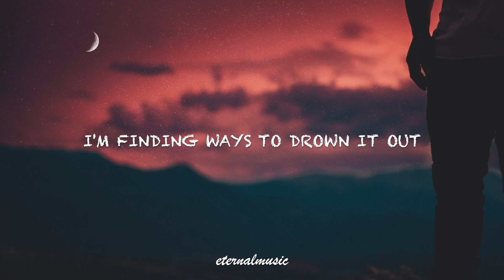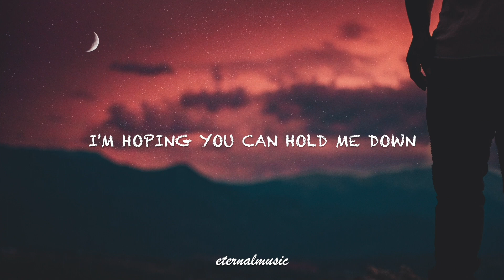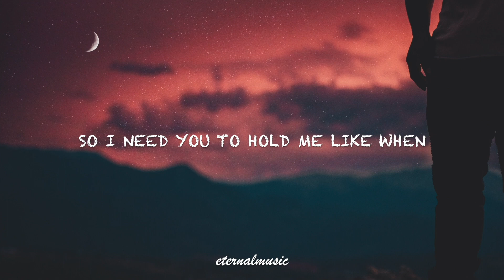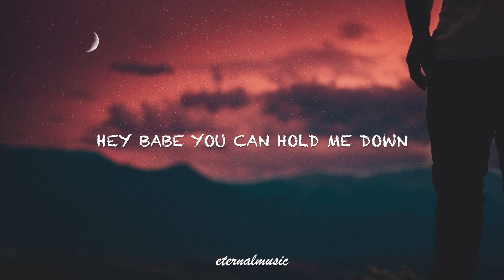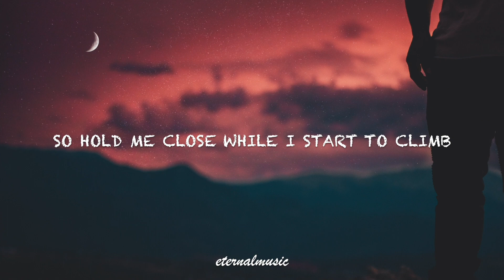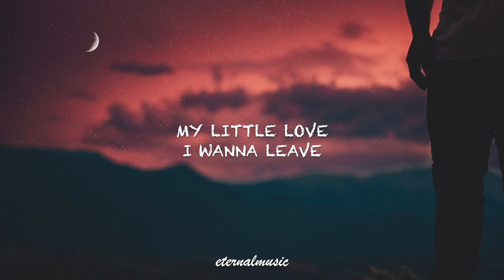Hand Over Hand - Roland Faunte (lyrics)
lyrics:
Oh
Little love

Oh
Falling fast and screaming loud
I’m finding ways to drown it out
I'm hoping you can hold me down

People change
Start falling in and out of pairs
For now it all just really hurts
And I need you to hold my hand

Little love
I’m lost and might be never found
I’m hoping you can help me out

Gone
A fallen face among the crowd
I’m losing at the speed of sound

I’m a broken ship without a sail
And nothing really seems to work
So I need you to hold me like when

We
Went walking through backyards
Asking what is in store for us
Just looking around

Cause right there
I was above it all
My back up against a wall
My lips on your brow
Hey baby you can hold me down

Oh
Little love
I’m searching for a plot of ground
I know that you can calm me down

Broken boy
Yet to find a way around
A dark and ever-growing cloud
That has him always looking down

Her voice is like a morning sun
Her touch is like a burning flare
The hope that hides inside the cloud
Returns to me when she is there

I was climbing up out of a well
While we were

Getting lost in the pillows
Feeling fine and then getting sicker
There you were
But where was I
Just hold me close baby hold me high

Finding warmth
Beneath the covers
When I had nothing we still had each other

We were alone
Outside of time
So hold me close while I start to climb

Hand over hand (x34)

My little love
And be at ease

I feel I live
Along the brim
Of giving up
And giving in

So hear me now
Without mistake
In case I falter and I break